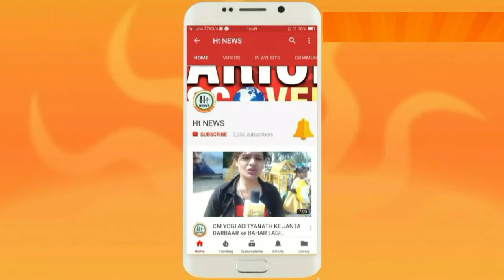सपा नेता दानिश अहमद सिद्दिकी ने दी सभी को बकरीद पर दिली मुबारकबाद || Ht News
सभी को बकरीद पर दिली मुबारकबाद